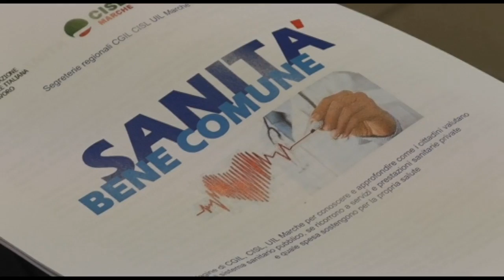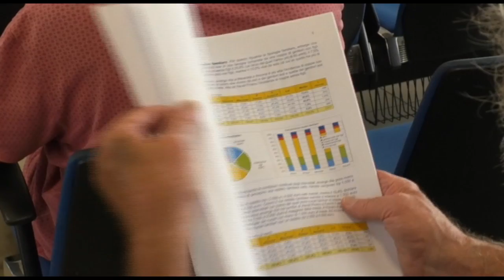Sanità Bene Comune: presentazione dati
Intervista a Sauro Rossi, Segretario Generale Cisl Marche